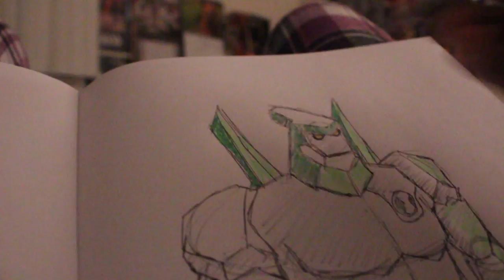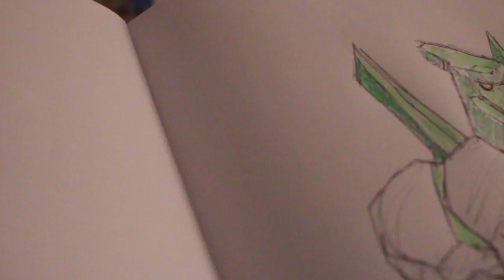48. DiamondHead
one of ben 10 aliens